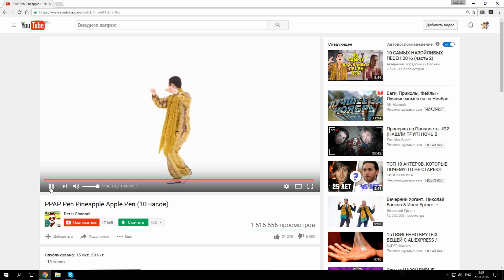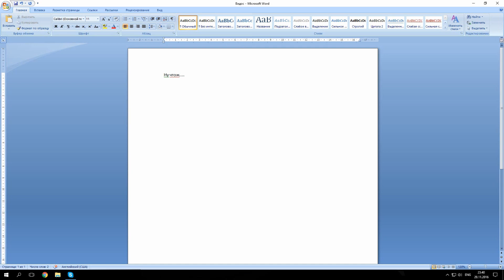Блоггерские будни (нет, Хитоцкерские)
Примерно так...